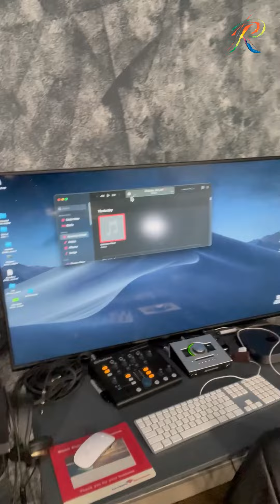:::::: EXCLUSIVA MUNDIAL :::::::Agarrate Catalina......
:::::: EXCLUSIVA MUNDIAL :::::::